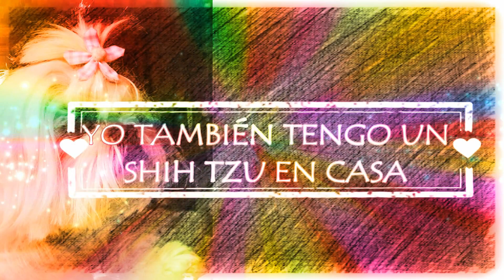¿ SE PUEDE BAÑAR UNA PERRA CUANDO TIENE O ESTÁ CON EL CELO?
¿Quieres saber si se puede bañar una perrita cuando esta con el celo? Pues solo te tienes que ver este video hasta el final..